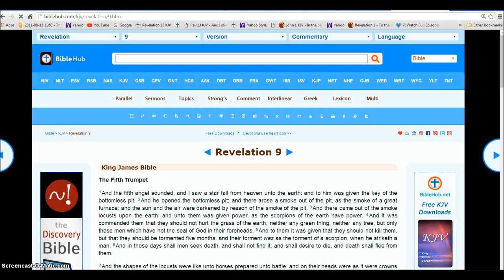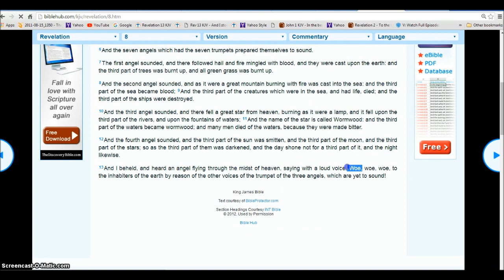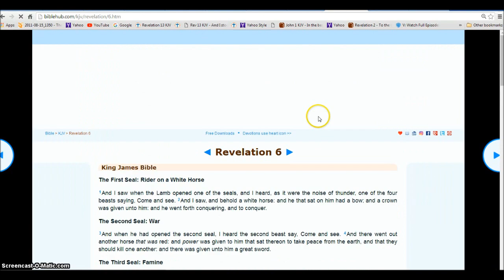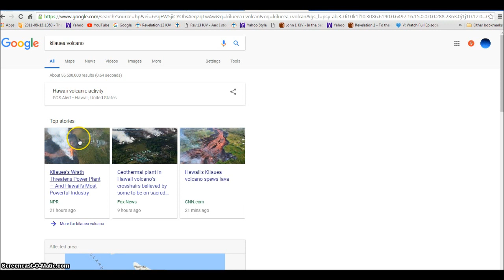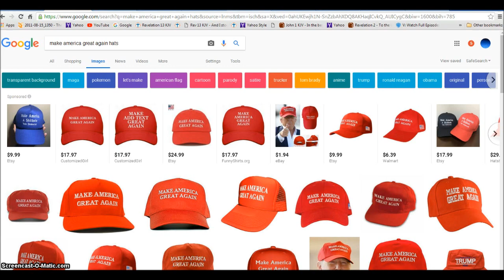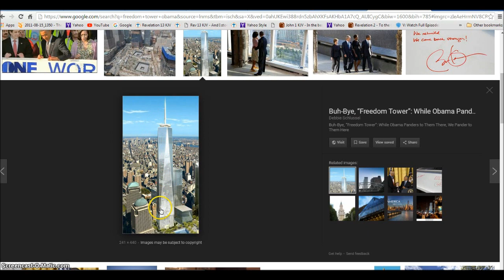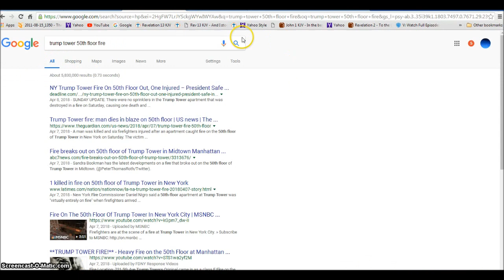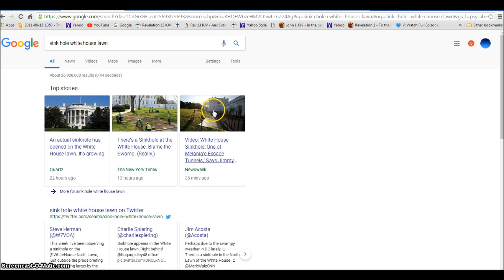Sink Hole White House Lawn Donald Trump Abaddon beast from Pit Illuminati Freemason Symbolism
Obama and Donald Trump are part of the same many Headed Satan Dragon.
◄ Revelation 9 ►
1And the fifth angel sounded, and I saw a star fall from heaven unto the earth: and to him was given the key of the bottomless pit. 2And he opened the bottomless pit; and there arose a smoke out of the pit, as the smoke of a great furnace; and the sun and the air were darkened by reason of the smoke of the pit. 3And there came out of the smoke locusts upon the earth: and unto them was given power, as the scorpions of the earth have power. 4And it was commanded them that they should not hurt the grass of the earth, neither any green thing, neither any tree; but only those men which have not the seal of God in their foreheads. 5And to them it was given that they should not kill them, but that they should be tormented five months: and their torment was as the torment of a scorpion, when he striketh a man. 6And in those days shall men seek death, and shall not find it; and shall desire to die, and death shall flee from them.

7And the shapes of the locusts were like unto horses prepared unto battle; and on their heads were as it were crowns like gold, and their faces were as the faces of men. 8And they had hair as the hair of women, and their teeth were as the teeth of lions. 9And they had breastplates, as it were breastplates of iron; and the sound of their wings was as the sound of chariots of many horses running to battle. 10And they had tails like unto scorpions, and there were stings in their tails: and their power was to hurt men five months. 11And they had a king over them, which is the angel of the bottomless pit, whose name in the Hebrew tongue is Abaddon, but in the Greek tongue hath his name Apollyon.

12One woe is past; and, behold, there come two woes more hereafter.

13And the sixth angel sounded, and I heard a voice from the four horns of the golden altar which is before God, 14Saying to the sixth angel which had the trumpet, Loose the four angels which are bound in the great river Euphrates. 15And the four angels were loosed, which were prepared for an hour, and a day, and a month, and a year, for to slay the third part of men. 16And the number of the army of the horsemen were two hundred thousand thousand: and I heard the number of them. 17And thus I saw the horses in the vision, and them that sat on them, having breastplates of fire, and of jacinth, and brimstone: and the heads of the horses were as the heads of lions; and out of their mouths issued fire and smoke and brimstone. 18By these three was the third part of men killed, by the fire, and by the smoke, and by the brimstone, which issued out of their mouths. 19For their power is in their mouth, and in their tails: for their tails were like unto serpents, and had heads, and with them they do hurt.

20And the rest of the men which were not killed by these plagues yet repented not of the works of their hands, that they should not worship devils, and idols of gold, and silver, and brass, and stone, and of wood: which neither can see, nor hear, nor walk: 21Neither repented they of their murders, nor of their sorceries, nor of their fornication, nor of their thefts.

Hallelujah.